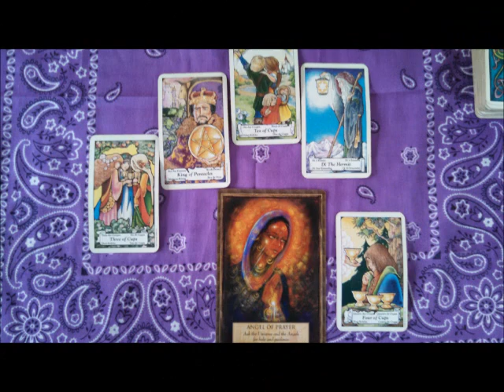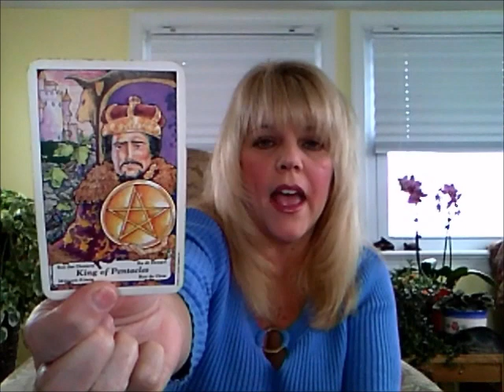Aquarius Psychic Tarot Reading Year of 2015 Plus January Part 1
I am a clairvoyant and clairaudient psychic medium and channel messages from my spirit guides.